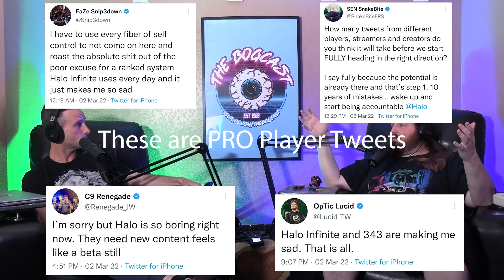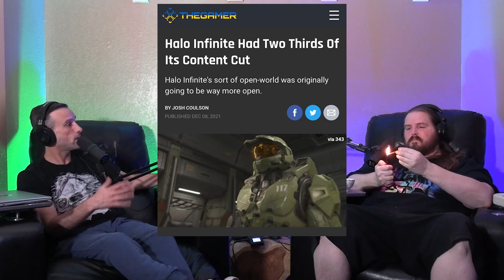Halo Infinite SUCKS: 343 Industries is the WORST Gaming Studio of All Time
I give my Halo Infinite Review. As an OG Halo fan from literally Day 1, it is heartbreaking. 343 Industries had 6 years to work on this game and have been screwing up Halo games with 4, 5, and the MCC for over 10 years. It's time for them to go!

Edit: It was $10 for one color, NOT $20,  my bad!

and all the Podcast Apps!!!